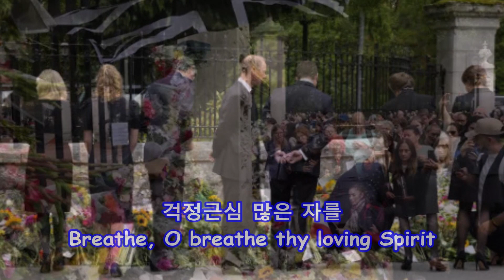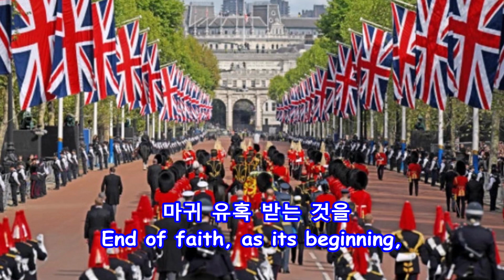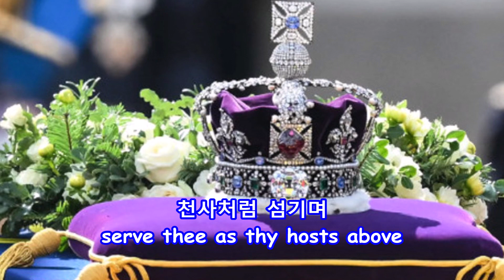하나님의 크신 사랑 (Love Divine, All Loves Excelling) - 국립 합창단( 영어 가사 수록) || 엘리자베사스 2세 여왕 장례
하나님의 크신 사랑 - 55장
(Love Divine, All Loves Excelling)
국립합창단